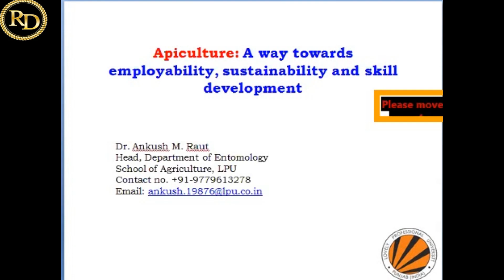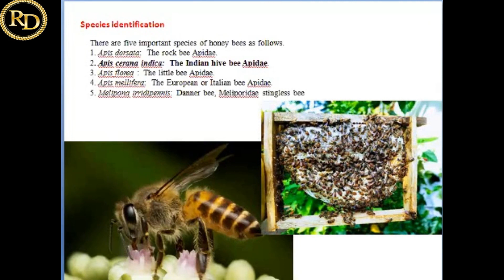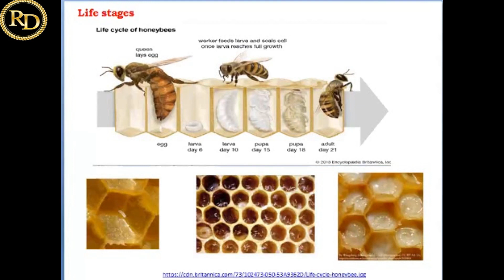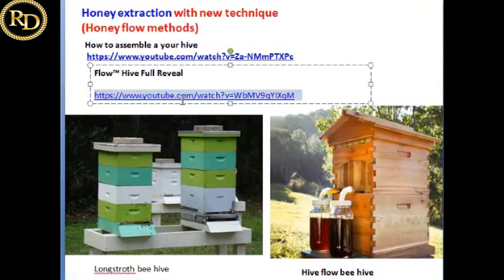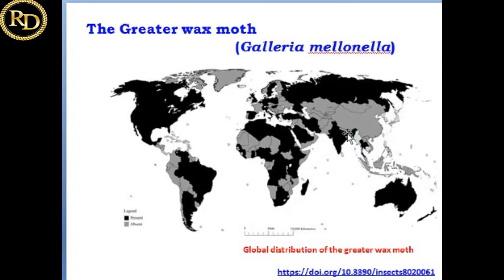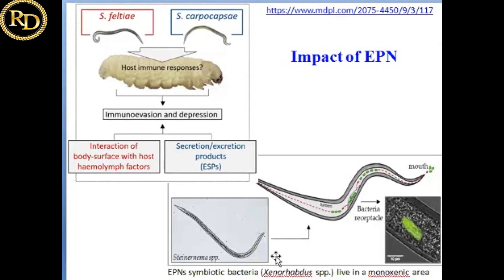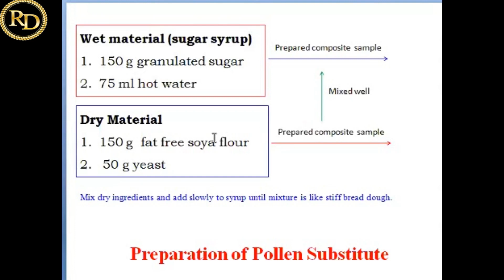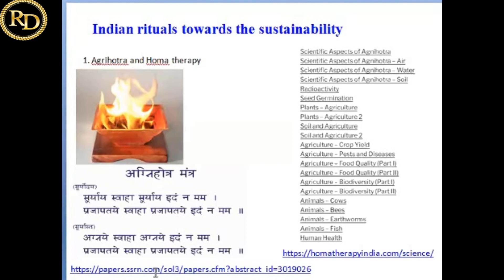Apiculture: A Way Towards Employability Sustainability & Skill Development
Discover the world of apiculture as a pathway towards employability, sustainability, and skill development in this concise video! Explore the art and science of beekeeping, its positive impact on livelihoods, and its potential for promoting environmental sustainability. Learn about the essential skills required for successful beekeeping, such as hive management, honey extraction, and colony health maintenance.

All credit for this video goes to the dedicated presenter. Their passion, knowledge, and hard work have brought this insightful content to life. From in-depth research to engaging storytelling, the presenter has put their expertise and creativity into crafting an informative and captivating video on the agricultural domain. Join us in acknowledging their efforts and expertise as they take you on this journey of discovery.